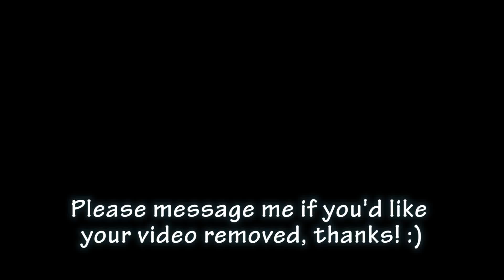Daft Punk - Harder, Better, Faster, Stronger (Daft Bodies Based Dance Mashup)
The original video uploaded by Claire McLaughlin (in the centre of the mashup) was created in "2008" for a school performance. It has since inspired many others to either imitate or adapt this choreography for their own performances. However, the performance in the top right was uploaded by Becky Chan in "2007" and I think was developed independently of any others, citing "daft hands" as its inspiration, I don't know if the video in the centre saw it or not. Here I present a mashup of just a few of these performances. Enjoy! No requests, please.

A bit confusing in knowing who to properly credit and so I'm crediting everyone as I don't know what the story here is!

Song: Daft Punk - Harder, Better, Faster, Stronger

Original dance video uploaded by Claire McLaughlin which most people cite - "The Executive Student Council of LFA '09 does Daft Bodies as a Christmas Present to the School" -

(Q1) Would you do a reaction mashup of...?
(A1) Sorry but I do not take requests because either:
(1) this hobby will become a chore and thus boring for me,
(2) I might get spoiled on something I haven't watched yet,
(3) the comments sections of my videos get filled with posts which have nothing to do with the mashup on that page,
(4) when people make requests they don't provide a playlist of their favouite reactions as a starting point, or indicate in any way which reaction videos they had in mind, and/or
(5) the person making the request doesn't realise that there aren't enough reactions of what they're requesting (and in some cases they haven't even looked at any reactions at all)

(Q2) Would you include my reaction in your next mashup?
(A2) Sorry, the answer is no because:
(1) I like to decide who makes it into my mashups,
(2) there is only so much space available in a mashup resulting in someone being disappointed or annoyed at me if they don't make it in,
(3) I only have a limited amount of free time to make these and so I'd rather not have to keep a list of who I "must" include.

(Q3) How do you deal with copyright so that you can monetise your videos?
(A3) I think there's only three videos in total as of January 2015 which I have monetised. All of the other videos I have uploaded have copyright claims on them and therefore all advertising revenue goes to the copyright holders, I don't get a single penny from them. Although there is a valid argument to be made that the vast majority of my mashups fall under "fair use" and "criticism", as well as the mashup as a whole being a "transformative" work, it would be a long drawn out process to revoke the copyright claim and I just can't be bothered to go through it.

(Q4) Is youtube your main job?
(A4) lol, no. I have a full time job, this is just a hobby for me to do on a Sunday morning. This really is just for fun. Even if I could make enough money from youtube, I wouldn't want it as my job, I love my current type of work way too much.